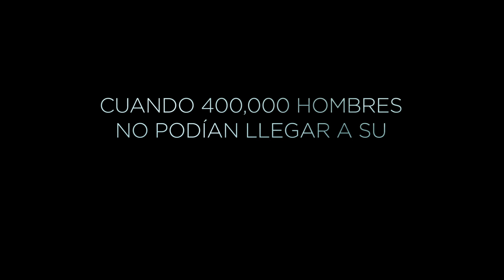"Dunkerque". Trailer #2. Oficial Warner Bros. Pictures (HD/Subtitulado)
¡Nuevo trailer de Dunkerque, dirigida por Christopher Nolan! Llega a los cines el próximo 27 de julio. Cuenta con un reparto de prestigio, incluyendo a Tom Hardy, Mark Rylance, Kenneth Branagh y Cillian Murphy, así como el recién llegado Fionn Whitehead. El reparto incluye también a Aneurin Barnard, Harry Styles, James D'Arcy, Jack Lowden, Barry Keoghan y Tom Glynn-Carney.